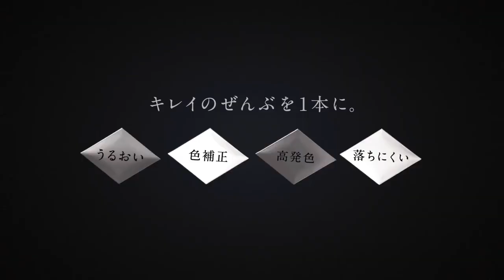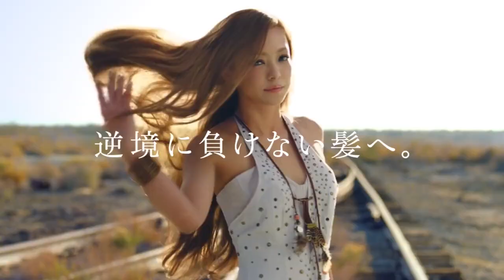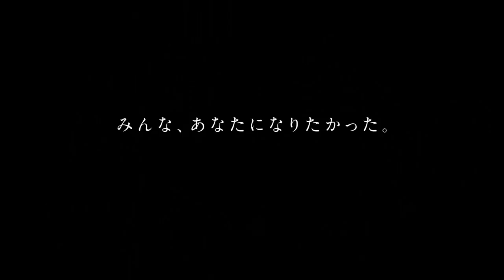【安室奈美恵】ＫＯＳＥ（ コーセー）の全CM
安室ちゃんが引退してから9.16で5年目
何番煎じかわからないがＫＯＳＥの全CMをまとめてみた

※途中のスマートルージュ篇は曲が使えないので雰囲気を感じて下さい

切り抜き動画みたいだけど
↓安室ちゃんが売れて行った経緯を真横でみてた秀ちゃんの話
【ひろゆき】安室奈美恵のデビュー当時のゾッとする裏側を全て暴露します【ひろゆき For education 切り抜き 質問ゼメナール 夜な夜な生配信 hiroyuki コラボ 対談】